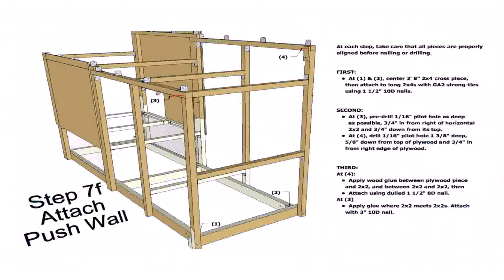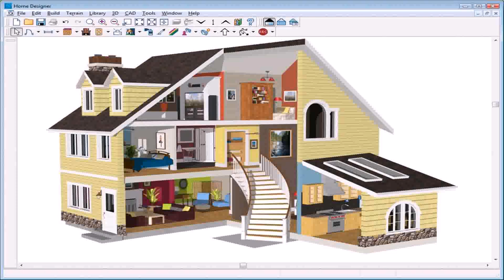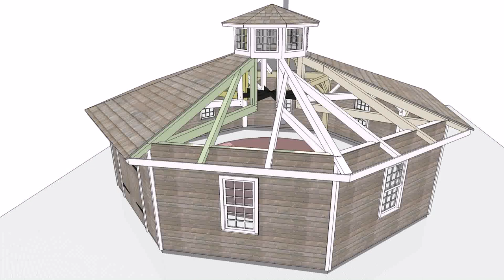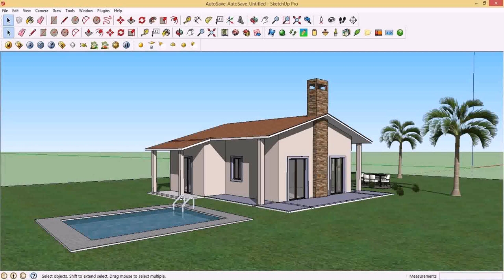Home Plans Ebook Free Download - Gif Maker DaddyGif.com (see description)